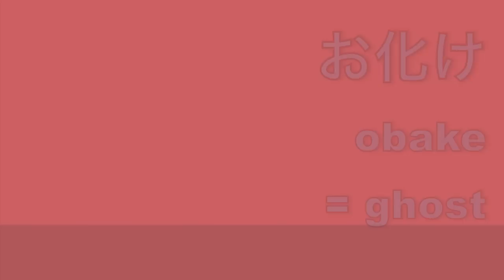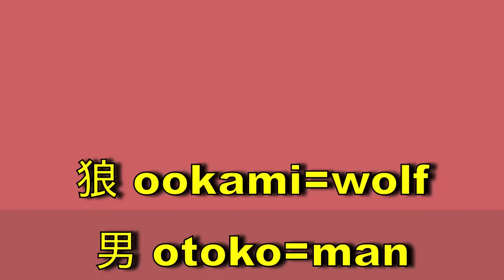Ghosts! Vampires! Zombies! & Werewolves! Oh, my! (Japanese for Morons 180 with HippyKIller1!)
He makes great videos!

This guy has MOJO!!!

Monsters! and Hippy Killers!  Japanese for Morons 180 with HippyKIller1

It's called: The House of Leaves.

monsters vampire vampires ghost ghosts zombie zombies dawn of the death diaries twilight dracula nosferatu werewolves werewolf michael jackson thriller teenage hopkins jack stone j fox lycanthropy

Visuals are mine and HippyKiller1 who collaborated with me to make this video. The introduction is by my friend from GhostofMatsubara, Tom Fallon. I own all distribution and material rights for this video.